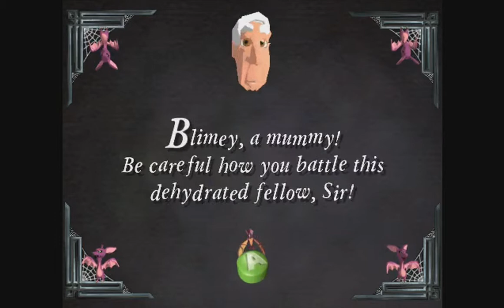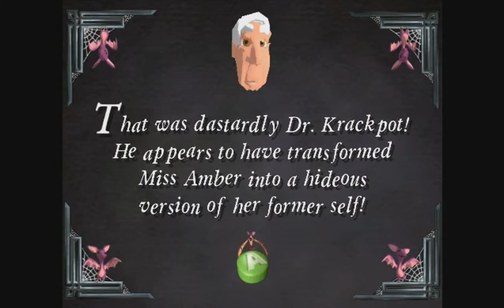Grabbed by the Ghoulies Episode 02, Goulies 2, Electric Boogaloo, A Bunch of Guys in a Room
Things are really taking off, on a roll, gaining steam, buttering bread, spreading jam, checking the eggs to make sure they weren't over cooked... no wait...